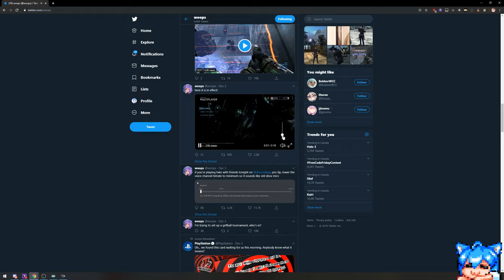Good ol' days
Played live:
January, 2020

Cirno playing Halo Reach